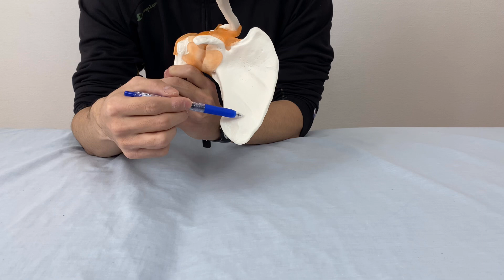Landmark of scapula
In this video, I explained basic bony structure of scapula. There are so many muscle attachments on scapula.

I hope this helps your studying.

Anatomy books I recommend
Atlas of Human Anatomy (Netter Basic Science)

General Anatomy and Musculoskeletal System, 2e (THIEME Atlas of Anatomy)

Head, Neck, and Neuroanatomy, 2e (THIEME Atlas of Anatomy)

Internal Organs (THIEME Atlas of Anatomy)

The Physiology of the Joints: The Spinal Column, Pelvic Girdle and Head

The Physiology of the Joints: The Upper Limb

Physiology of the Joints: Lower Limb